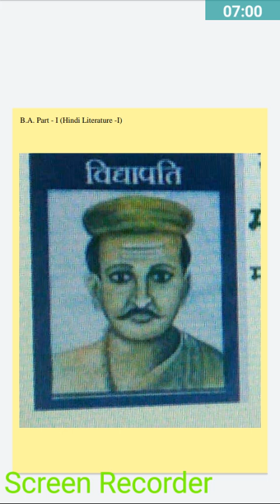B. A. Part -I (Hindi Sahitya - I) विद्यापति एक परिचय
Dr. Rajendra Singh
Associate Professor